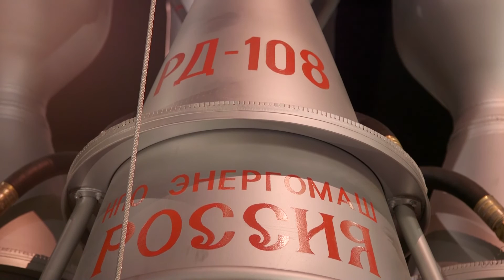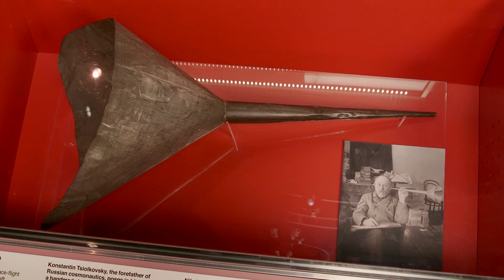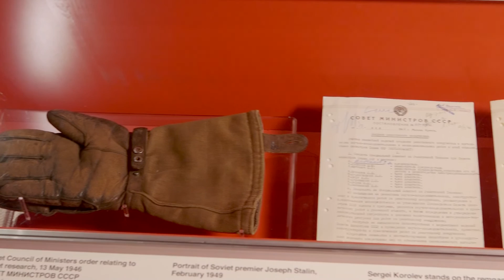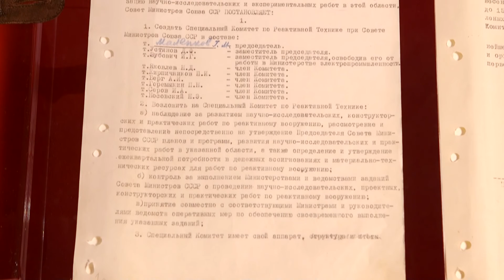Tour of Cosmonauts: Birth of the Space Age part 1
Join Ian Blatchford, as he takes a tour of Cosmonauts: Birth of the Space Age, revealing the most significant collection of Russian spacecraft and artefacts ever to be shown in the UK.

Ian explores the historical, cultural and spiritual context of Russian space travel, shaped especially by the turbulent early decades of the twentieth century.